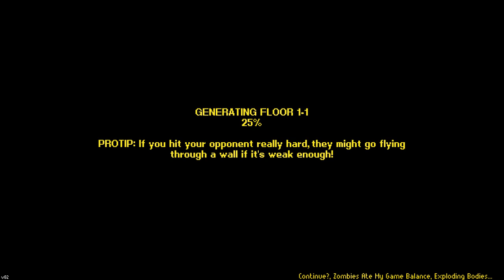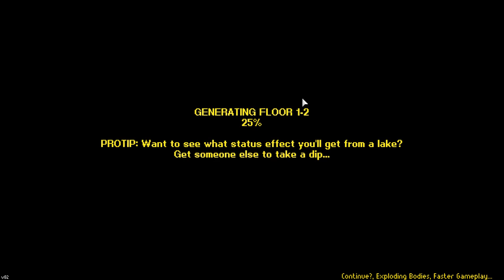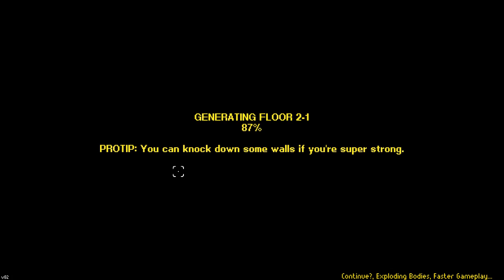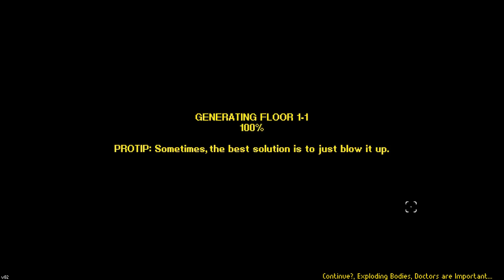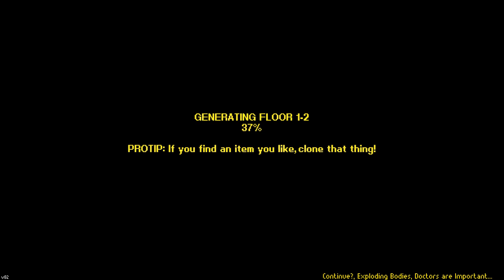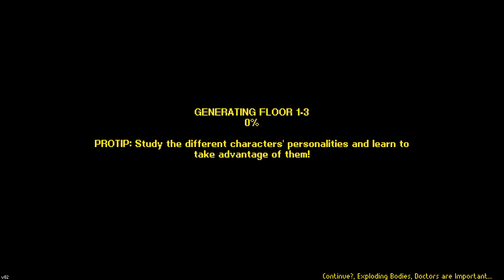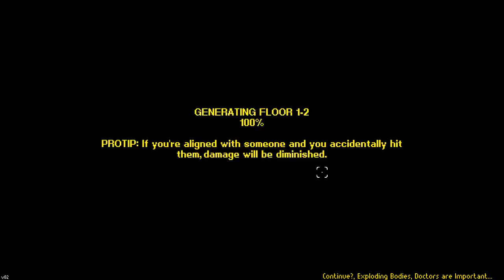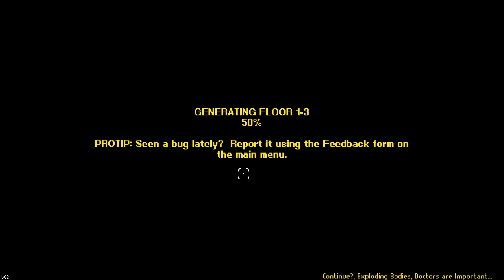Streets of Rogue as the Comedian but every time I use the "Joke" ability I have to say a dad joke